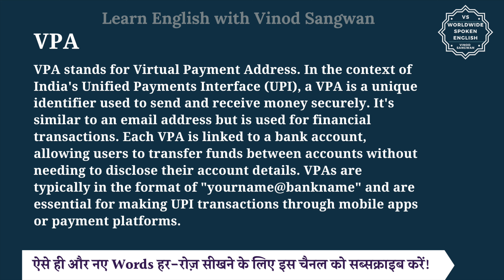VPA meaning in Hindi | VPA ka matlab kya hota hai | VPA full form | English to hindi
इस वीडियो में आप VPA का हिंदी में मतलब समझेंगे और साथ में VPA का pronunciation भी सीखेंगें यानि की आप VPA के अर्थ के साथ साथ ये भी सीखेंगें की VPA को कैसे बोले या VPA को बोलने का सही तरीका क्या है |

तो बस एक मिनट में सीखिए VPA को|
Let’s learn Hindi Meaning of VPA in detail.

VPA का हिंदी में अर्थ होता है
VPA stands for Virtual Payment Address. In the context of India's Unified Payments Interface (UPI), a VPA is a unique identifier used to send and receive money securely. Each VPA is linked to a bank account, allowing users to transfer funds between accounts without needing to disclose their account details. VPAs are typically in the format of ""yourname@bankname"" and are essential for making UPI transactions through mobile apps or payment platforms.

VPA को इन उदाहरणों से और अच्छे से समझ सकते हैं